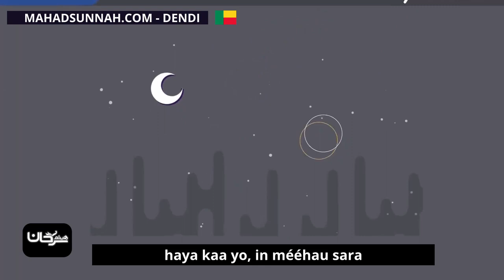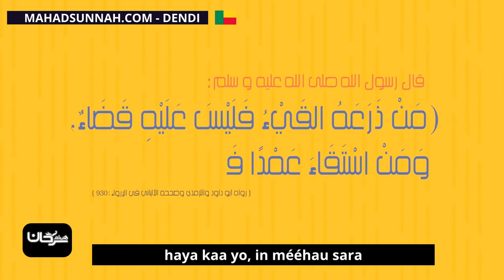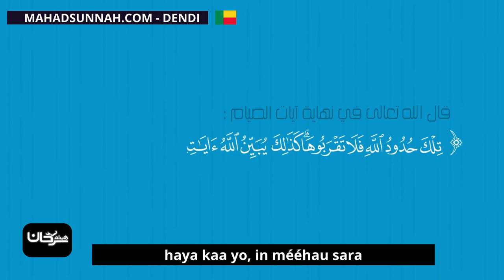haya kaa yo, in mééhau sara مبطلات الصيام